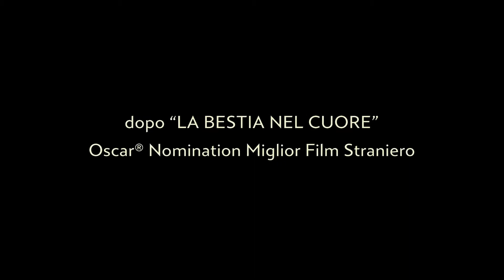Quando la notte - Trailer Ufficiale HD (AlwaysCinema)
Quando la notte
Uscita: 28/10/2011